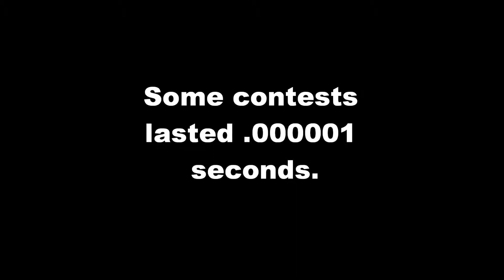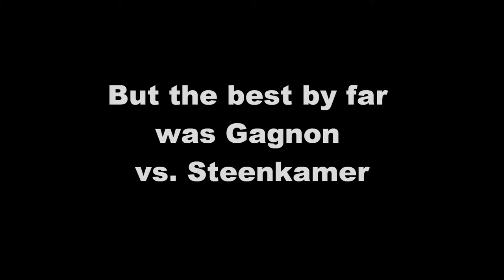Saint Mark's 2010 Girls Cross Country - Staring Part 2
Saint Mark's 2010 Girls Cross Country team test their poker faces at the Season Kick-off party